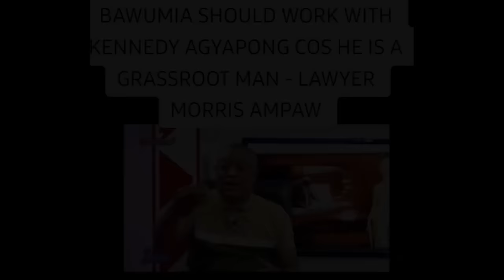Hon. Kennedy Agyapong Looses Nothing; You Can't tarnish Kennedy Agyapong's image - Oheneba